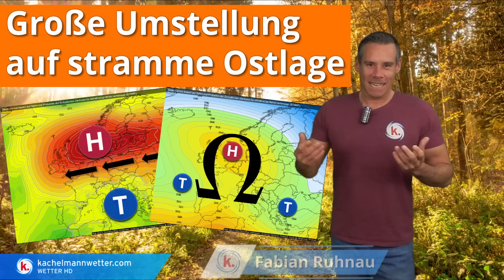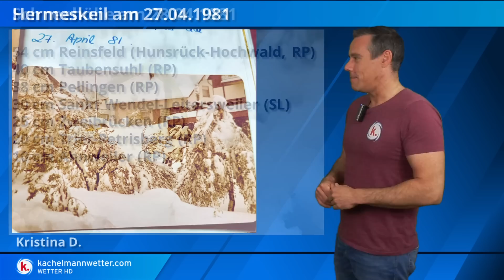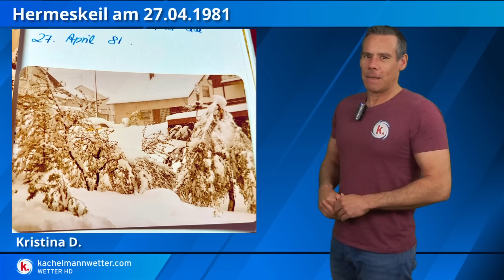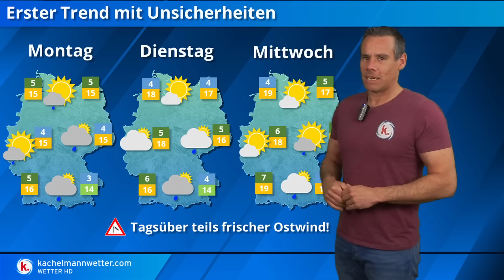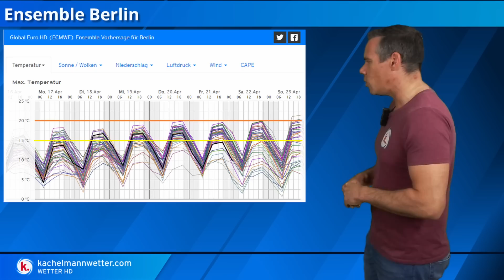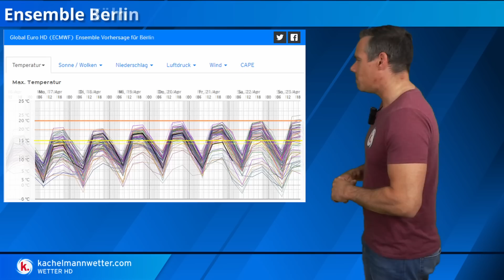Großräumige Wetterumstellung auf eine stramme Ostlage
Wir schauen auf die nächste Woche, wo sich ein großräumige Wetterumstellung vollzieht. Es baut sich ein mächtiges Skandihoch auf mit einer strammen Ostlage in Deutschland. Klassische Hochwinterwetterlage! :-) Im April jetzt wird es dabei aber schrittweise milder und auch stabiler, sonniger und trockener.